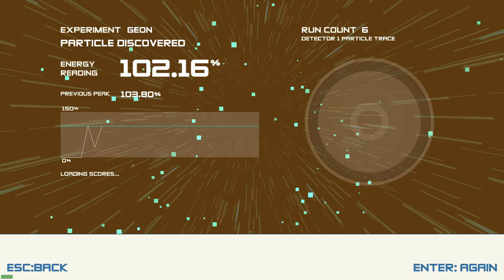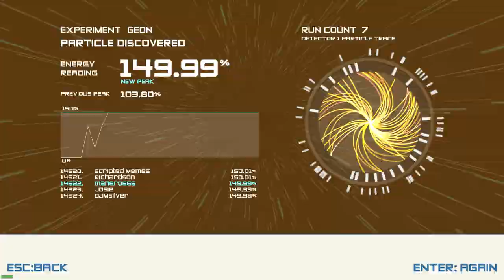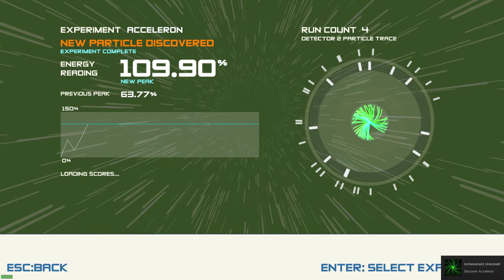Boson X ·· Linux Native Gameplay